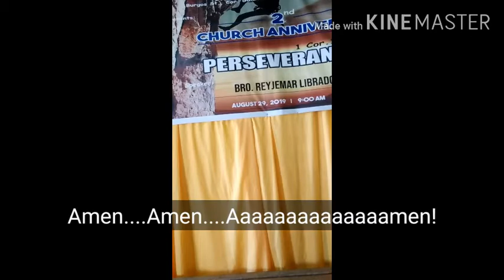The attitude of a Christian during worship part1